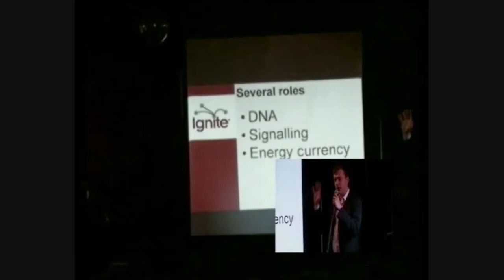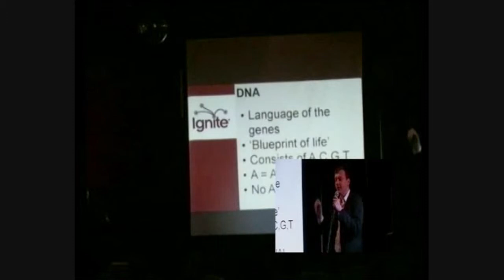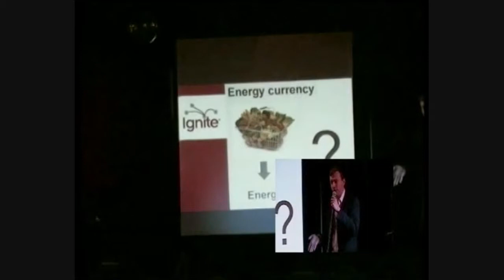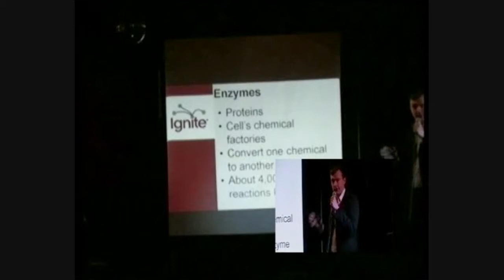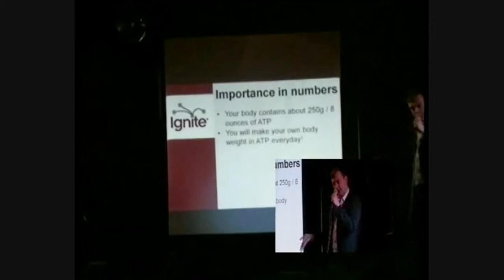Tom Williamson -- ATP: Nature's unsung hero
Sugar, starch, fat: everyone knows that we get energy from these substances, but not so many people realise how. In this talk, I will give a short introduction to ATP. Known as the 'universal energy carrier', this small molecule plays a fundamental role throughout life, and I believe that understanding it is one of the keys to understanding biochemistry.

Presenters share their personal and professional passions, using 20 slides that auto-advance every 15 seconds.
Time: 1st December 2011 from 6pm to 9pm
Location: Leaf Cafe, Bold Street, Liverpool